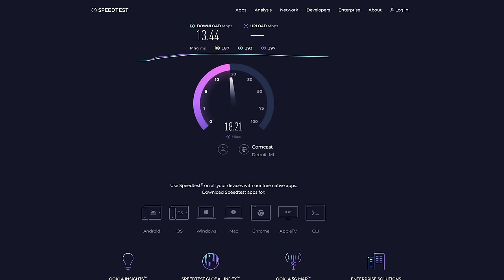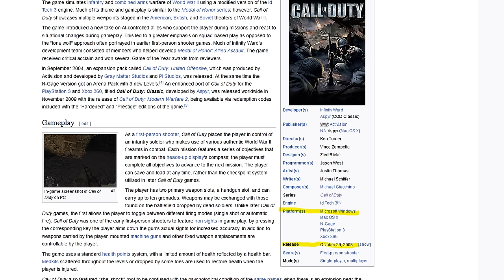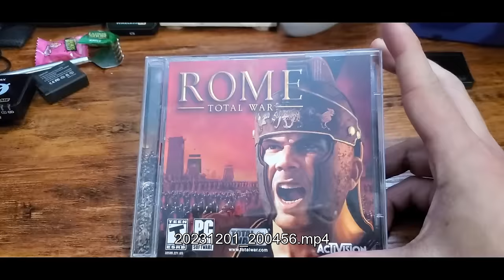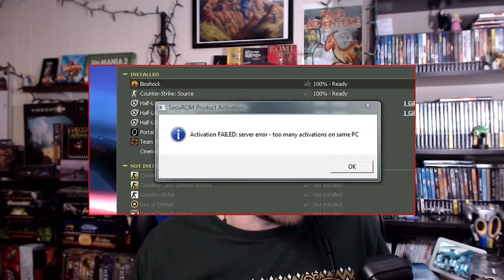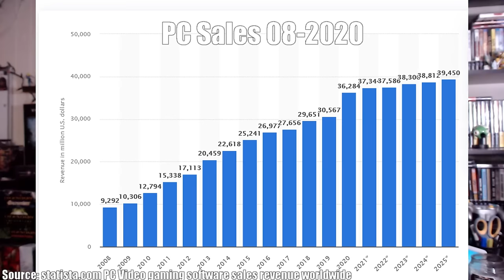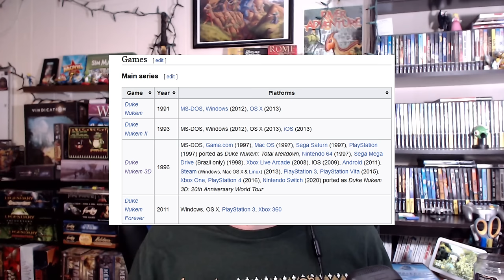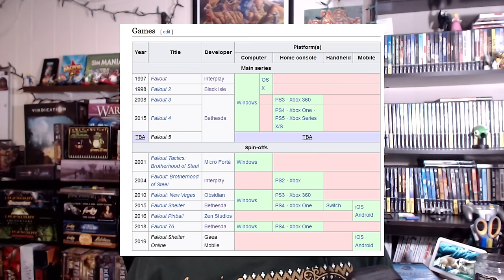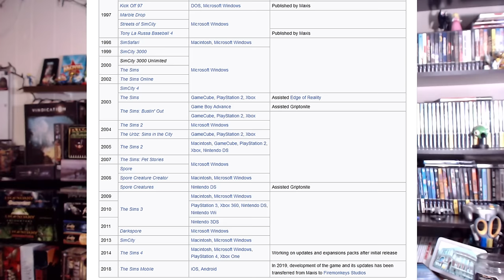Dark Age of PC Gaming 2002-2013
I talk about what I consider the Dark Age of PC gaming. An era starting around 2002 until 2013. Please let me know your thoughts. I'm really interested to hear other perspectives. Did you feel that PC gaming was getting the short end of the stick around this era? Were you a console gamer and you thought PC gaming was negatively impacting your environment? Let me know below!

Most footage I grabbed was from trailers, captured myself, or direct rips online.

0:00 Intro
3:33 My Background and PC gaming History
11:12 Piracy and DRM
24:18 Shift from Win 9.x
28:58 Console First Design
38:55 Examples of greatness to failure of this era
49:03 Final conclusion

Shout out to Clint from LRG for allowing me to use some of his footage from his video "The History of DRM & Copy Protection in Computer Games"

A few sources for revenue numbers